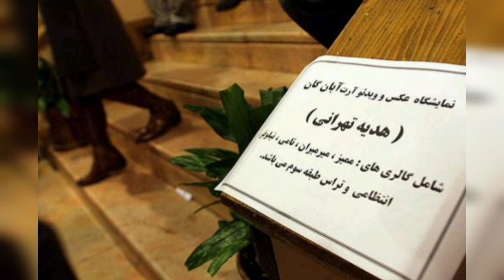هدیه تهرانی و علت عجیب منع ورود او به سینما - رازی ناگفته از زندگی حرفه ای هدیه تهرانی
هدیه تهرانی، سوپراستار برجسته سینمای ایران پس از انقلاب ، با نقش‌آفرینی‌های ماندگار در فیلم‌هایی مانند "قرمز"، "شوکران"، و "چهارشنبه‌سوری" به چهره‌ای فراموش‌نشدنی در سینمای ایران تبدیل شده است. او به طور تصادفی توسط محمدرضا شریفی‌نیا و آزیتا حاجیان کشف شد و با فیلم "سلطان" وارد دنیای سینما و مسیرش را به سمت موفقیت هموار کرد.
دقت او در انتخاب نقش‌ها و فعالیت‌های اجتماعی‌اش او را به یکی از تاثیرگذارترین چهره‌های هنری ایران تبدیل کرده است . او همچنین به عنوان عکاس، فعال محیط زیست و مربی تای چی شناخته می‌شود.
اخیرا خانم هدیه تهرانی پستی در اینستاگرامشون بدون حجاب اجباری منتشر کردن و گفتن :  در خانواده های ایرانی حفظ آبرو همیشه ،
مهم تر از حفظ سلامت روان بوده ! در واقع ما برای برنده شدن در برابر مردم به خودمون میبازیم !
و در نهایت میشیم به تعداد روانی آبرومند ...

 برای آشنایی بیشتر با زندگی و آثار این هنرمند برجسته و  جدیدترین فعالیت‌هایشتا آخر این ویدئو همراه م باشین .

من مریم هستم و اینجا سعی میکنم زنان الهام بخش و تاثیرگذار از دوران دور تا امروز که شناخته نشدن یا بخاطر اتفاقات و جریانهای اجتماعی در کوچه پس کوچه های تاریخ گم شدن یا به فراموشی سپرده شدن رو به شما معرفی کنم تا شما هم با زنان نامدار ایران و جهان آشنا بشین و از اونها الهام بگیرین .
اگه به این قبیل ویدئوها علاقمند هستین کانال رو سابسکرایب کنین و زنگوله رو بزنین تا اولین کسی باشین که از ویدئوها مطلع میشین . با گذاشتن کامنت ما رو از نظراتتون مطلع کنین و اگه افرادی رو میشناسید که به این قبیل ویدئوها علاقه دارن ویدئوها رو با اونها به اشتراک بذارین .

زنان جاودان
هدیه تهرانی
سوپر استار
سینما
بازیگر هنرپیشه
سینمای ایران
فیلم